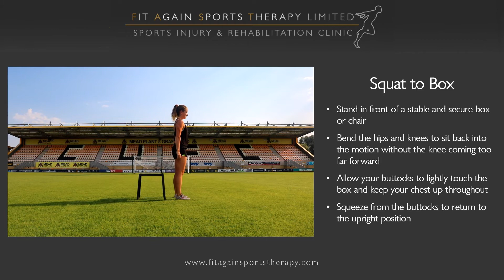Squat to Box